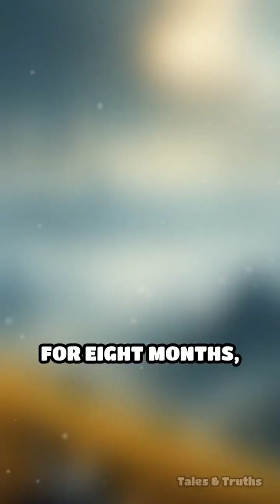The Deadly Laki Fissure: Iceland's Hidden Catastrophe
Discover the chilling story of the 1783 Laki eruption—when Iceland’s skies turned deadly and Europe trembled.